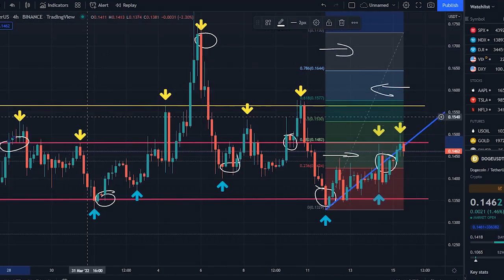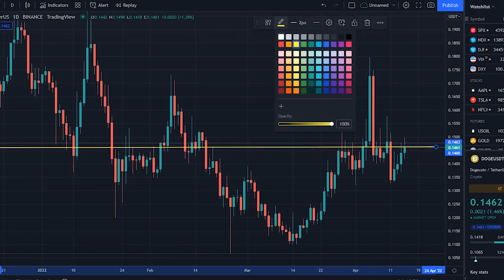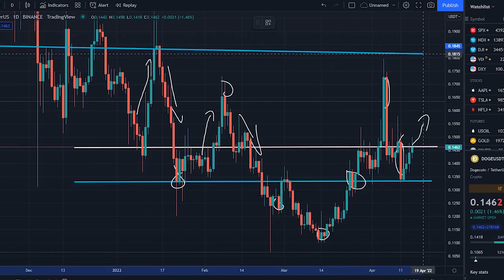DOGECOIN HUGE BREAKOUT SOON !! DOGECOIN MUST BREAK THIS LEVEL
Synopsis: Dogecoin price right now is $ 0.147, with a 24-hour trading volume of $ 2.10B, market cap of $ 19.53B, and market dominance of 1.02%. The DOGE price increased 1.63% in the last 24 hours.

Dogecoin reached its highest price on May 8, 2021 when it was trading at its all-time high of $ 0.738. The lowest price since it's ATH was $ 0.108 cycle low. The highest DOGE price since the last cycle low, was $ 0.178 cycle high. The Dogecoin price prediction sentiment is currently bullish.

Dogecoin's current circulating supply is 132.67B DOGE, out of max supply of 155.8 DOGE. In terms of market cap, Dogecoin is currently ranked 3 in the Proof-of-Work sector and ranked 1, in the Meme Coins sector. Dogecoin price in US Dollar has increased by 28.76%, in the last 1 month. DOGE is up 14.19%, against Ethereum and up 28.91% against Bitcoin in the last 1 month.

According to our current Dogecoin price prediction, the value of Dogecoin will drop by -2.25% and reach $ 0.143, by April 20, 2022. According to our technical indicators, the current sentiment is Bullish, while the Fear & Greed Index is showing Extreme Fear. Dogecoin recorded 67%, green days with 8.29% price volatility over the last 30 days. Based on our Dogecoin forecast, it's now a good time to buy Dogecoin.

Based on today's classical pivot point, with the value of $ 0.142, Dogecoin has support levels of $ 0.138, $ 0.134, and the strongest at $ 0.130. Similarly, Dogecoin resistance levels are at $ 0.147, $ 0.151, and $ 0.156. Dogecoin price is positively correlated with the top 10 coins, by marketcap with a value of 0.592, excluding Tether, and positively correlated with the top 100 coin,s by marketcap excluding all stablecoins with a value of 0.580.

Dogecoin price analysis is bullish today, as price racked up more than 2 percent over 24 hours, and trading volume went up by 87 percent. Price bounced off the $0.13 support level, to set up a potential 20 percent rise up to $0.20. DOGE receded to lows of $0.11, on March 23 and had been stuck to the lower limit since. However, after rallying more than 7 percent, up to current price at $0.14, the current trend poses potential to retest the $0.17 resistance, and then following on to the $0.20 target.

The larger cryptocurrency market posed largely bearish signs, over the past 24 hours, providing further testament to market, interest in DOGE. Bitcoin dropped below $40,000 once again, with a 3 percent di.about-turn likewise took the wind out of altcoins, with only Dogecoin (DOGE) managing to buck the trend. That was due, in classic style, to the knock-on impact of noises from Tesla CEO, and DOGE proponent, Elon Musk.

The latest chapter in the story, of the billionaire's involvement with Twitter, came in the form of Musk asking to buy the company out or "reconsider" his 9.2% equity stake. DOGE/USD jumped on the news, but a subsequent comedown left daily, gains at just 2%.